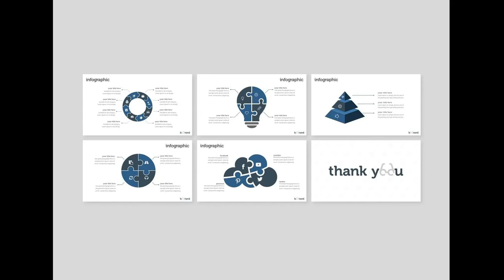Boonerd - Google Slides Template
Boonerd - Presentation Template is a Minimalist, Creative, Unique presentation template for commercial enterprise or personal use, creative industry, business and many more. If you're looking for unique, different design with professional presentation get this presentation now! Get access to this professionally designed complete presentation by clicking this